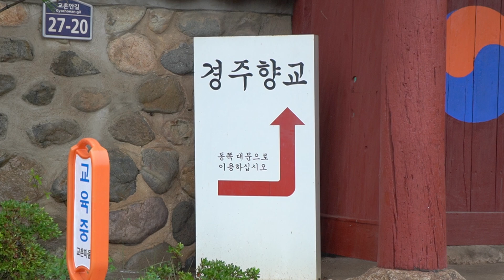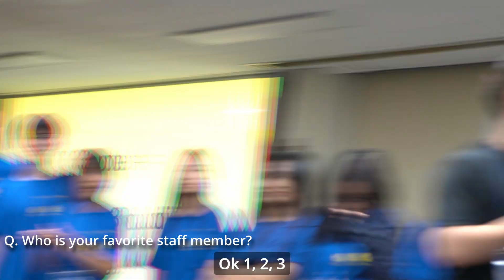2024 HLS Day 4 Recap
The goal of Handong Leadership School(HLS) is to give each student a chance to broaden their outlook by learning from various lectures, Handong Spiritual programs, Korean language class, and excursion to many different places in Korea.